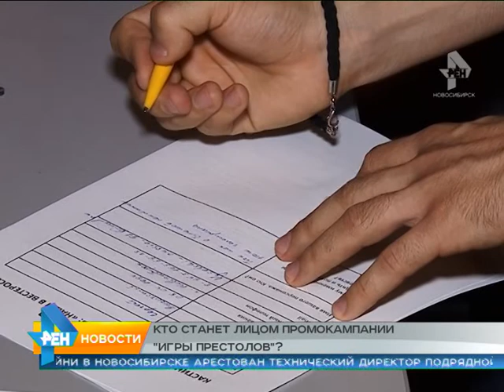Сюжет от 21.09.2015 кастинг Игры престолов